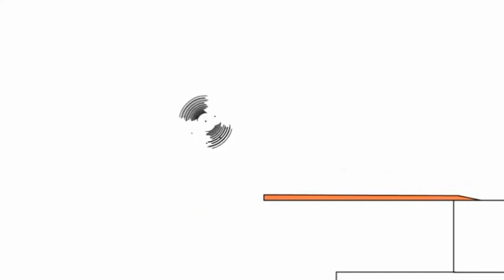6 серпня 2021 р.